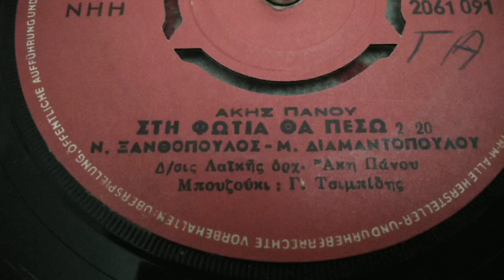ΣΤΗ ΦΩΤΙΑ ΘΑ ΠΕΣΩ - ΝΙΚΟΣ ΞΑΝΘΟΠΟΥΛΟΣ 1971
απο 45αρι δισκακι που κυκλοφορησε το 1971 απο την POLYDOR.

Του Ακη Πανου
Ν. Ξανθοπουλος - Μ. Διαμαντοπουλου

ΔΕΝ ΜΟΥ ΑΝΉΚΟΥΝ ΤΑ ΠΝΕΥΜΑΤΙΚΆ ΔΙΚΑΙΏΜΑΤΑ, ΑΛΛΆ ΑΝΉΚΟΥΝ ΣΤΟΥΣ ΠΑΡΑΓΩΓΌΥΣ ΚΑΙ ΤΟΝ ΤΡΑΓΟΥΔΙΣΤΗ ΤΟΥ ΔΊΣΚΟΥ.